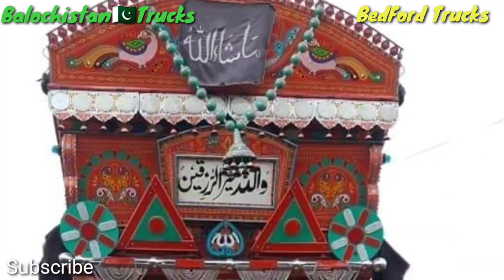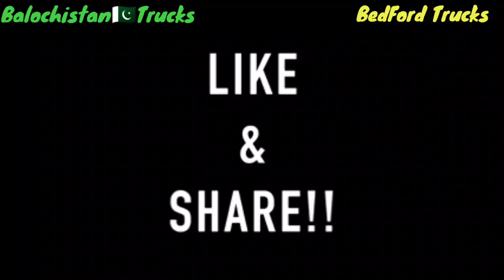Colorful & Beautiful BedFord Trucks of Pakistan|Traditional Pakistani Truck Art|Balochistan Trucks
Hi Guys, I upload Daily New videos of Different types of Trucks and Vehicles of Pakistan especially Balochistan Province in Balochistan Trucks YouTube Channel.